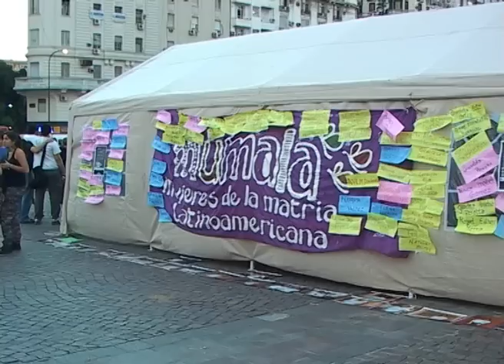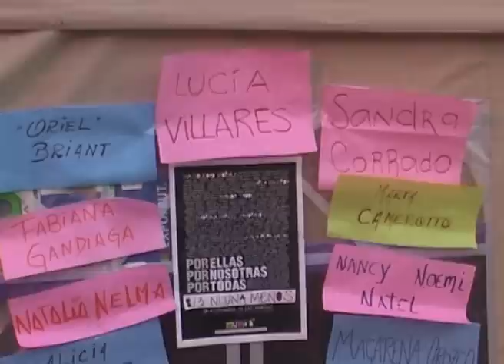dia de la mujer parte 1